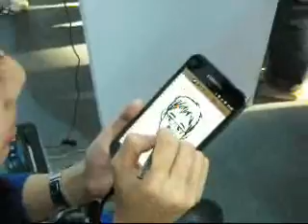瑞塔在高鐵左營站SAMSUNG GALAXY Note體驗活動畫Q版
歡迎各大廠商產品發表會及促銷活動皆可邀請瑞塔到現場為賓客繪製專屬Q版人像，留下特別的回憶與禮物